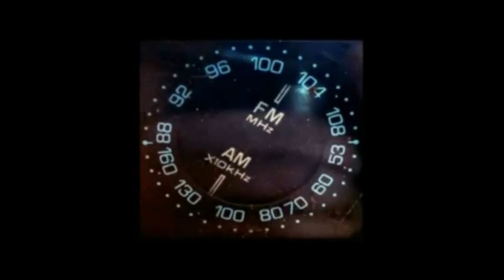Hidden History, RH Blood Factor 2 of 2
This show the History of man from a Sumerian perspective. It also brings to bare the RH blood connection to the hidden history of man.